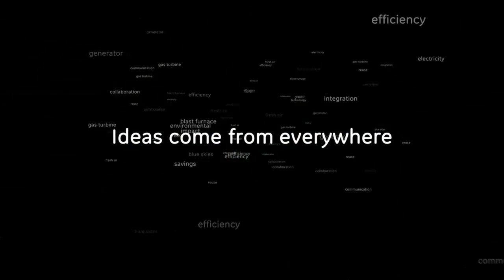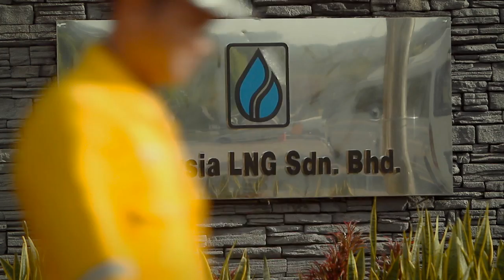PETRONAS and GE decrease outages to increase LNG production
PETRONAS and GE collaborated to reduce outages to increase LNG production and instituted a leadership development program to ensure culture of productivity thrives.